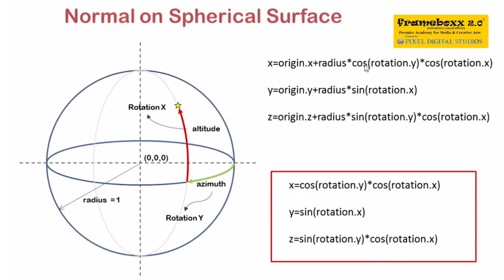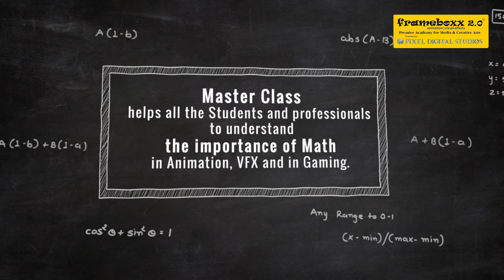Master Class | Mathematics in Animation, Games & VFX Promo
Computers and Softwares are always considered to be the important aspects of today's Digital films and Game Making process.

Day by day the quality of the visuals is getting better and better, but today's artists are still emphasizing the old processes of working without understanding the fact that digital art is always controlled by mathematical calculations.

Especially while operating software. The commands used to any 2D or 3D graphics are nothing but a series of mathematical calculations.

Webinar on Mathematics for Animation, Games & VFX

This webinar helps all the Students and professionals to understand that
Math is very important in computer animation, Visual Effects, and definitely in Gaming. While there is a lot of focus on art and storytelling in animated films, the foundation of computer graphics is mathematics.
So, the question is that who needs to learn Mathematics in this Multimedia field.

In our opinion, everyone should learn it but is mandatory for those people who are learning or working as

1. Rigging Artist
2. Simulation Artist
3. Cloth/Hair/Fur Artist
4. Technical Director
5. Lighting Artist
6. Compositing Artist
7. Motion Graphics Artist
8. RnD Department

Find out the mystery behind Maths and Computer Graphics.

Schedule: 9th July, Thursday, 2020